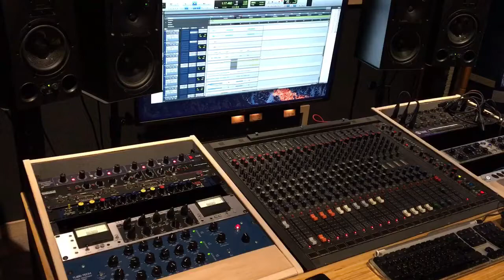民進黨全代會黨旗進場用ar技術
民進黨媒創中心主任緬因21日在台北表示，民進黨這次全代會黨旗進場是用ar技術，緬因也親自改編「綠色的旗升上天」，並邀請著名混音師Andy Baker製作進場音樂。